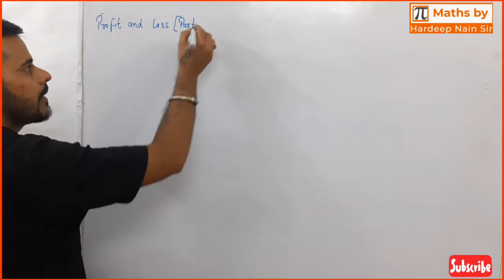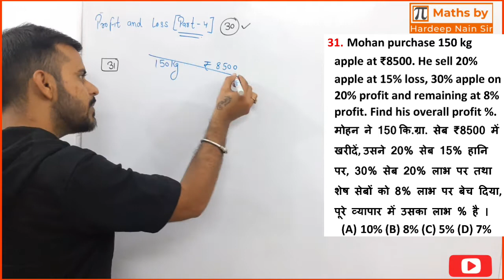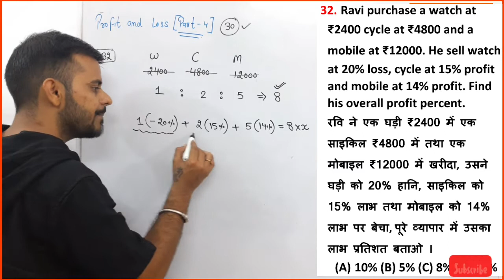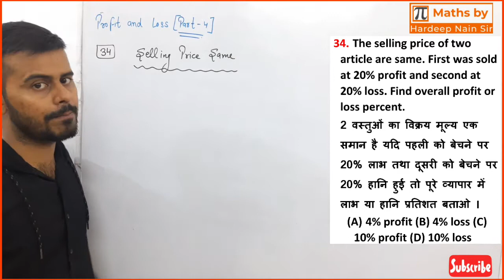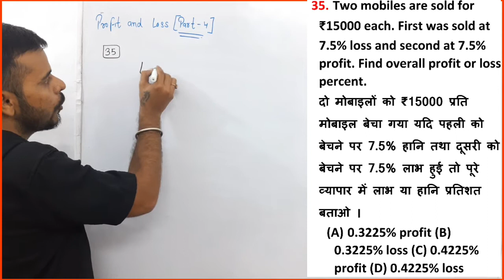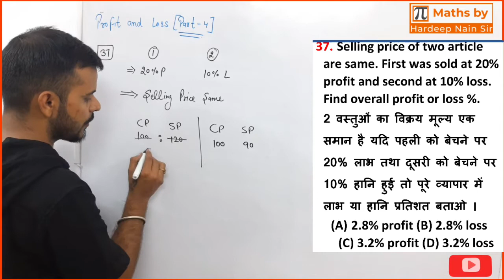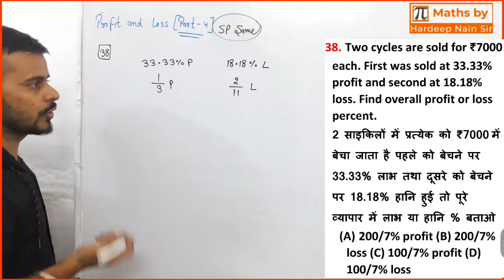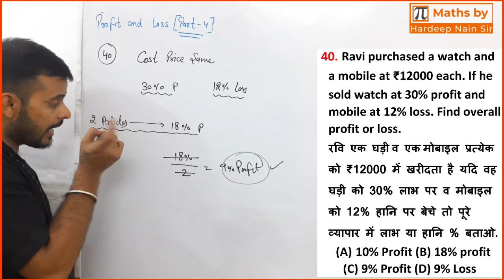PROFIT AND LOSS | PART 4 | UPSC CSAT | SSC | HSSC | BANKING | ARMY | HTET | CTET | By HARDEEP NAIN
Profit and Loss topic is useful for UPSC CSAT, SSC, HSSC, BANKING, RAILWAY, ARMY, HTET, CTET & all other competitive exams.😊